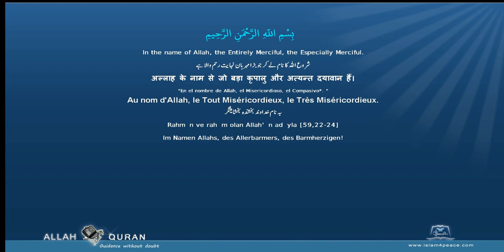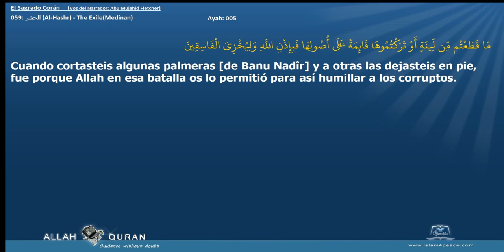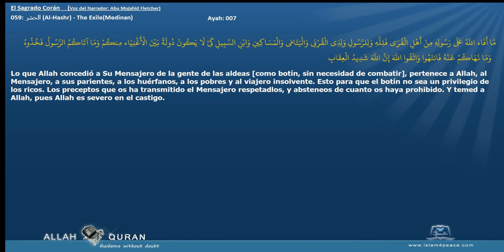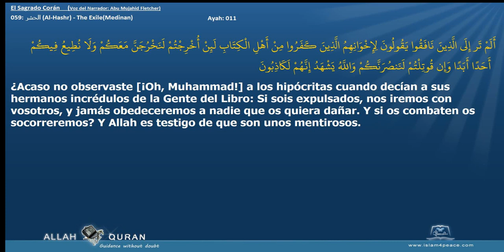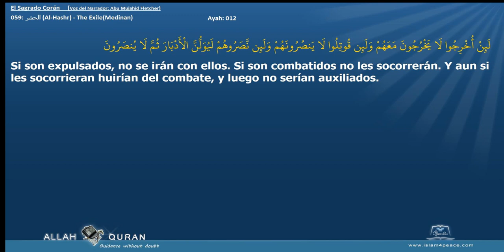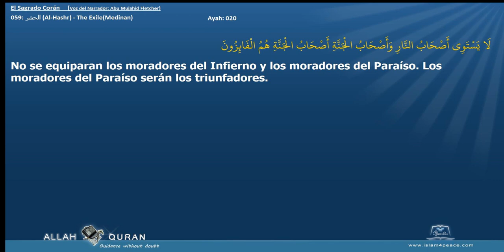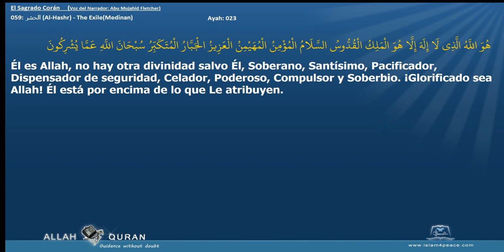El Sagrado Corán 059 الحشر Al Hashr The ExileMedinan